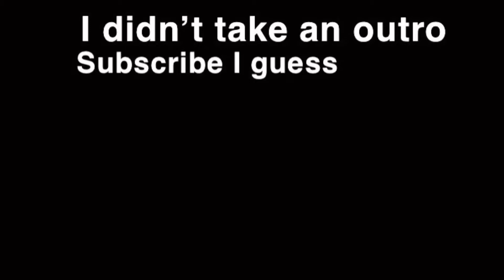Quarantine Guys.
I'm a 13 year old gamer. I enjoy games such as: CSGO, RSS, Fortnite, GTA ++more. I have a dream to be a successful person/Youtuber.